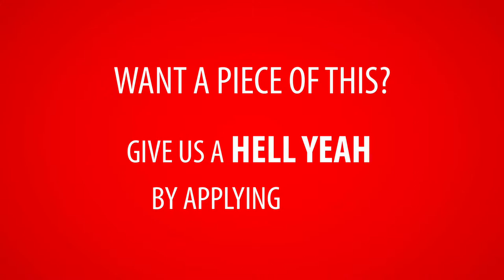Strength & Performance Gym Franchise wedoguns - 60s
SIT DOWN.
SHUT THE F UP.
AND JUST WATCH.
COS THINGS HAVE JUST GOT A WHOLE LOT MORE INTERESTING IN THE WORLD OF FRANCHISE

And you, champ, well you better get yourself near a hose, ‘cos what you’re about to see will fire you up like a wok on wonton Wednesday.

And if you were psyched over the thought of owning a franchise before, you’re sure as hell gonna go psycho over it now.

Ready to know why? Are ya really though? Yeah, the sweat’s starting to trickle. You’re moisturised.

Let’s go.

We are Strength & Performance, possibly, most definitely the worlds HOTTEST fitness franchise.

And d’ya know something? We’ve come out of our shell a bit.

And this is our coming out song.

We’ve trimmed our shrub, stuffed our pants, oiled our pecks and loaded our guns with serious Grade A legend juice.

We had a dream - one that involved Grade A’s like you, all day everyday, a dream that will see THE WORLD having access to an S&P Facilities community, spirit and ethos.

We’ve created a movement by passionately throwing ourselves into the journey of becoming The Best, not the biggest, the fastest, and certainly not the quickest - but the BEST.

We’ve trialled and errored, split and spit, bled and shred and almost dropped dead perfecting what is now the most thrilling, profit yielding franchise ready to be exploded onto success-driven Mega Champs wanting to kill it themselves.

In short, we’ve created a fitness franchise that ain’t only beefed with all the trimmings of an insanely tight model, but one that spits outs Fitness Champions.

And if you have the nous we think you have, you’ll know that where other gym franchises promote cheap, commitment-lacking churn and burn models dressed up in facilities adorned with wall to floor puns, we’ve created something that makes these guys look like dummy-sucking jungle gymmers.

As we don’t do puns. We do GUNS.

So, SIT THE F DOWN, champ and watch the slickest, littest and God Damn fittest franchise video you ever did see.

(Warning though: Side-effects may include life-changing action…and slight arousal)

Then once you’ve frothed, click the link and get applying, champ.

We’ll be ready to fist-pump you on the other side.

Love and Mega Man Hugs,

Martin, Sean & Z